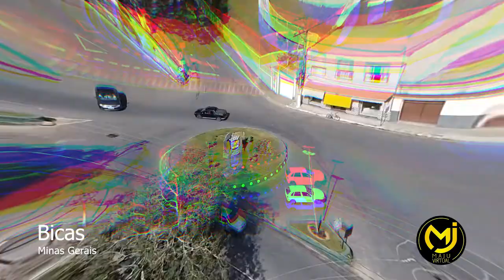BICAS/MG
Hoje vamos conhecer um pouco a Cidade de Bicas vista por outros ângulos.